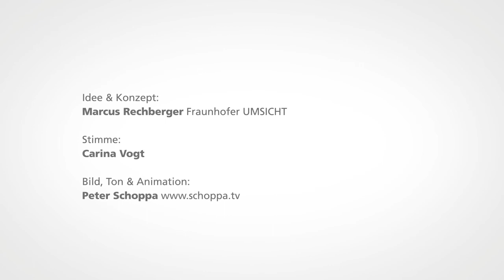BryoEngineering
Üblicherweise versuchen Menschen Moose von ihren Gebäuden oder Gärten fernzuhalten. Warum? Erste Ideen für eine neue Gebäudekultur die Moose nicht nur zu lässt sondern nutzt. Wir arbeiten daran!